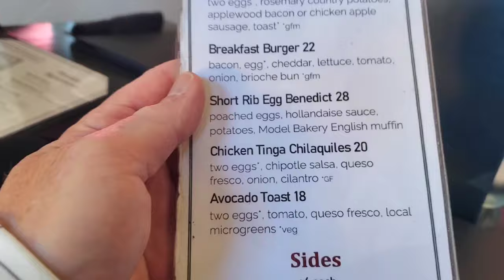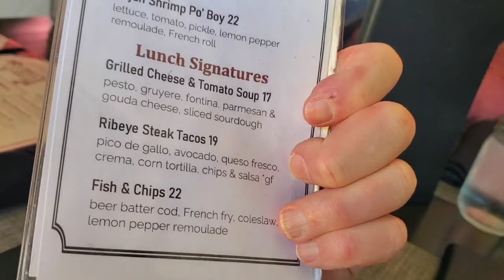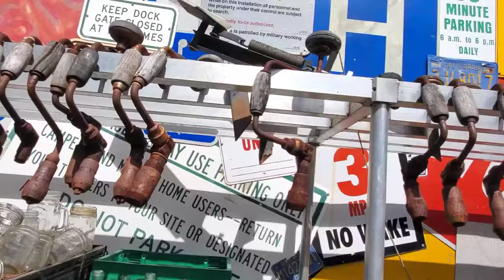Visiting the Boss & Janet, Easter Visit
Bobby and I had the pleasure of visiting the Boss and Janet, going to lunch at Manka's Grill, and visiting an antique flea market.